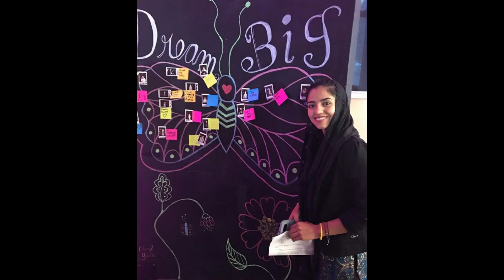معرفی دختر رپر افغانستانی - بیوگرافی - افغانستان - هنری